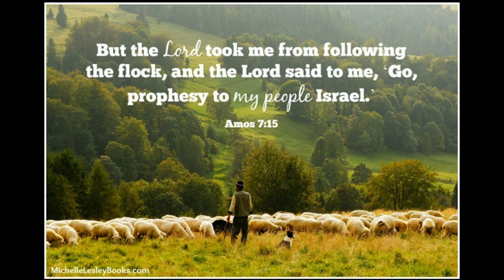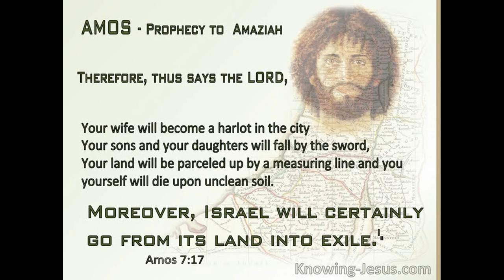JULY 4 2024 THE FIRST READING